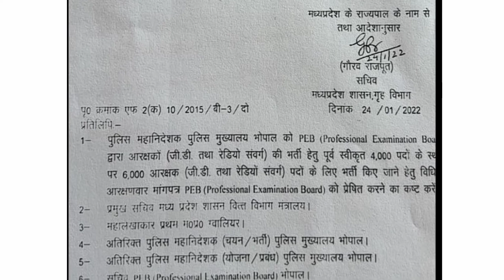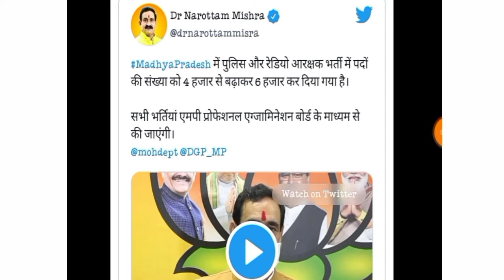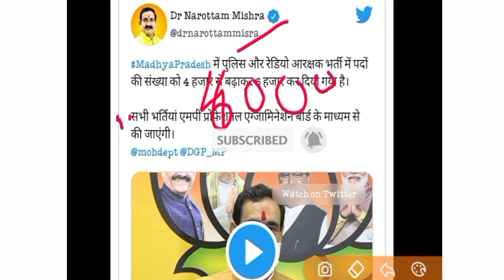खुशखबरी खुशखबरी 😍 || एमपी पुलिस भर्ती में 4000 के स्थान पर 6000 पदों पर होगी भर्ती /Mp police bharti